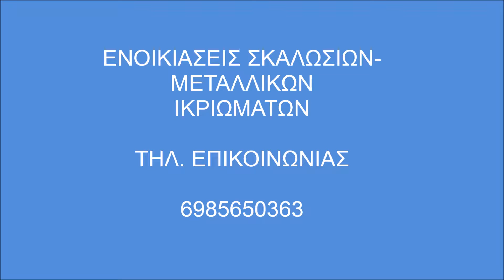Σκαλωσιές Περισσος Ενοικιάσεις Σκαλωσιών-Skalosies Skalwsies Perissos Περισσος